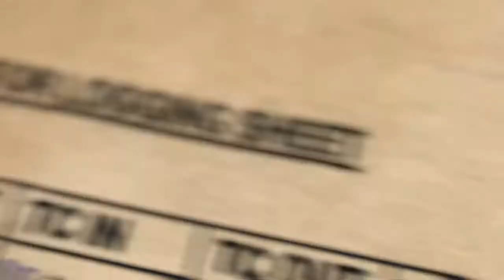Building Confidence & Positivity || Actor Log EP. 38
Hey Danny, are you done being all down and depressed like you were in this video?

    Mostly, yeah! And you know what? Here's how/why!

     Irizarry_Danny

     Danny.Irizarry

Danny Irizarry